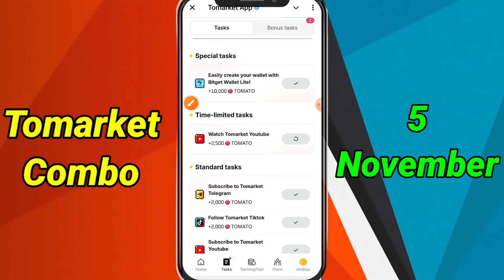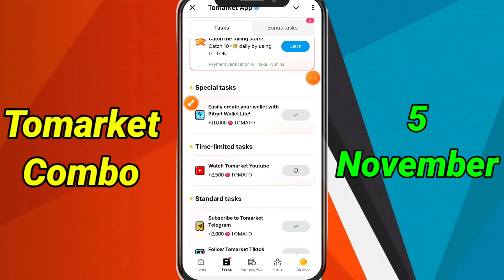🍅Tomarket Airdrop Combo 5 November | Tomarket Daily Combo Today | Tomarket Secret Combo Today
34 september tomarket combo
tomarket airdrop combo
tomarket airdrop
tomarket withdraw
tomarket wallet connect

your queries;
tomarket app
tomarket airdrop
tomarket airdrop price prediction
tomarket mining
tomarket telegram
tomarket daily combo
tomato coin
tomarket airdrop